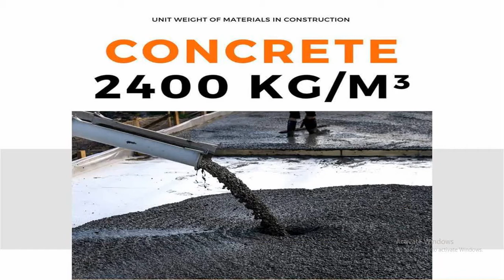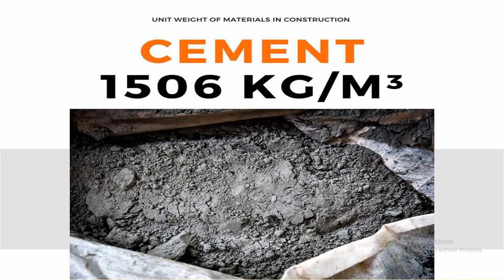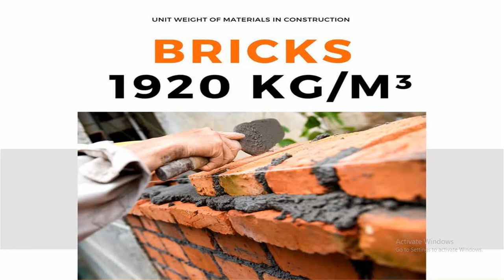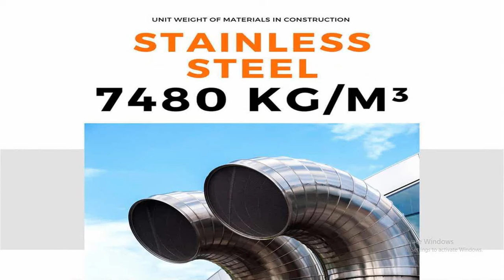Weight of construction material....Which Is mostly used...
Hello Friends .
Today we tell you about.

           Our Channel…
Civil engineering with Pawan